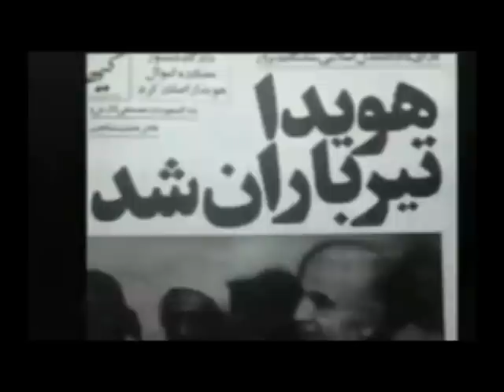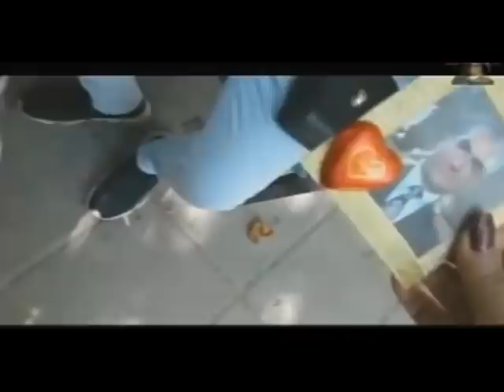REZA AHMADI 30 10 2020 تلویزیون ایران اریایی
آدینه ۹ آبان ماه ۲۵۷۹ زادروز اعلیحضرت سیروس رضا شاه دوم پهلوی سوم